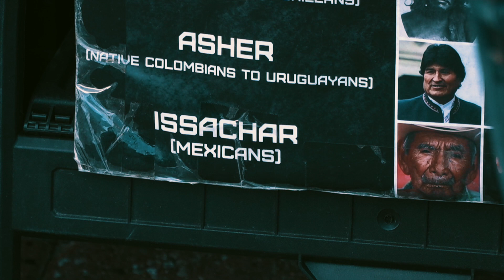Issacharite fled from Christianity, finds the prophets and his true heritage in the scriptures!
Sicarii Dallas